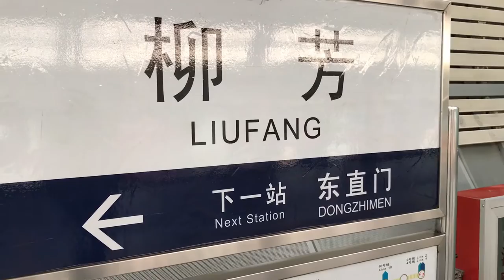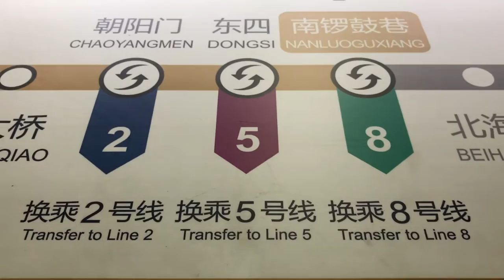Modern Beijing Metro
The Beijing Subway is a rapid transit rail network that serves the urban and suburban districts of Beijing municipality.

The network has 19 lines, 345 stations, it never so expanding.